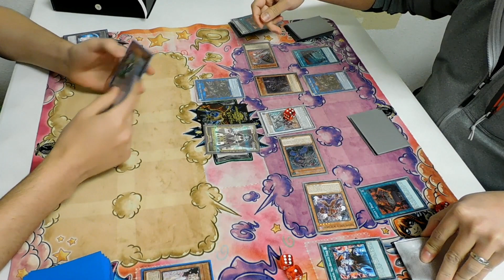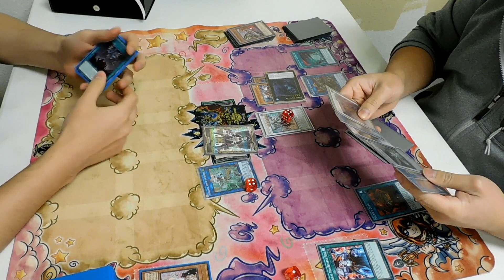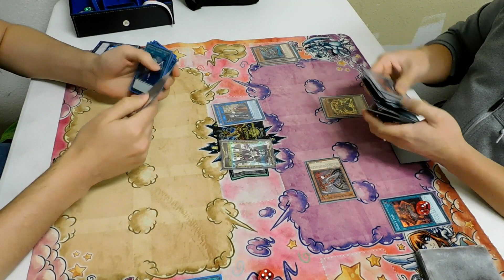yugioh generaider not cheating VS six samurai